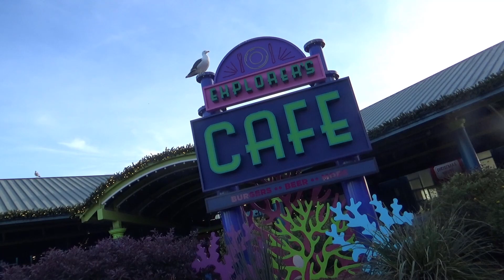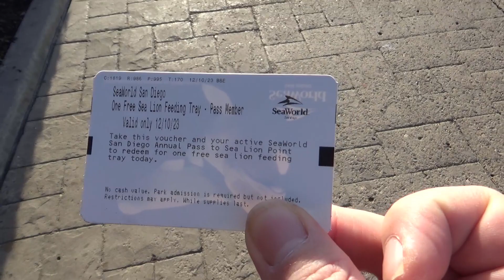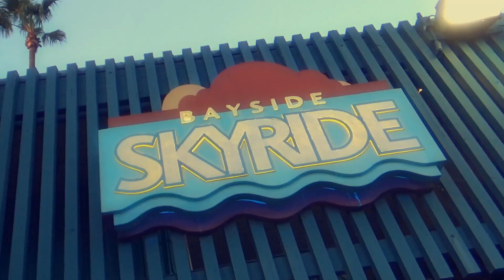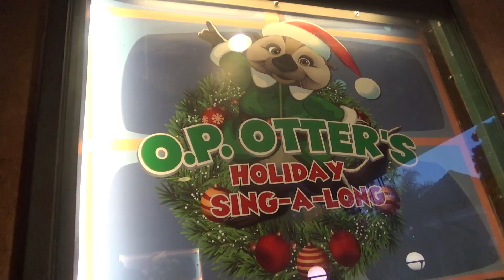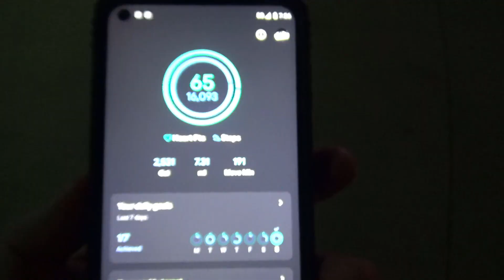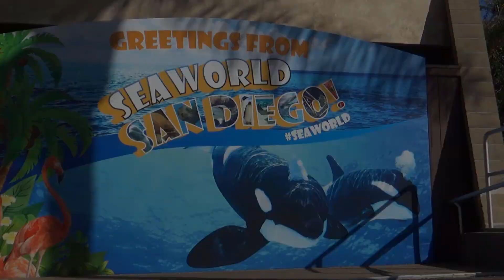0070 - Dinner, & A Bit More SeaWorld Christmas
I'm hungry, let's head down to SeaWorld for some super delicious food and a stroll around the park to see all the lights and other Christmas decorations.

LET'S GO TO THE PARK! :D
C'mon! There's more park fun on my other social media too!

0:00 - Intro
0:17 - Orange Chicken Bowl & Chocolate Polar Bear Cupcake
1:38 - Let's feed the sea lions!
2:20 - Sunset Gondola of Love ride
3:23 - O.P. Otter's grade stands
3:40 - Rudolph & pals
3:52 - Christmas lights
5:09 - Lights, colors, & my brain
6:09 - Empty theme  parks
6:40 - Fireworks
7:48 - Outro
8:16 - Bonus
8:57 - Gondola of Love
9:41 - Music in this episode